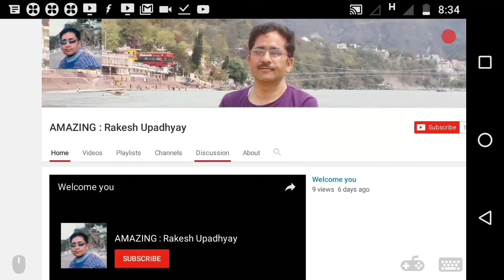कुत्ते और भैंस का प्रेम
Dog and Buffalo love